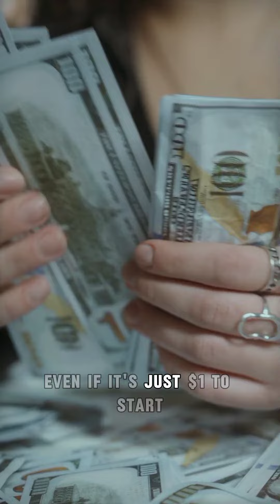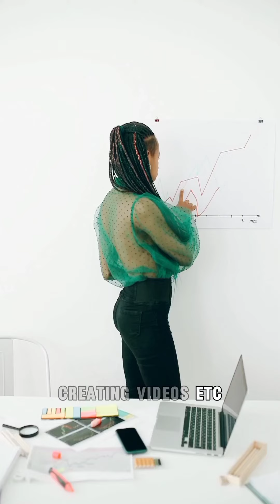How to Make Your First $1 Online: Beginner's Guide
Discover the essential steps in our beginner's guide, "How to Make Your First $1 Online." Dive into the fundamentals of earning money on the internet, tailored for newcomers. Learn practical tips and strategies to kickstart your online earning journey. From setting up your online presence to exploring various income streams, we've got you covered. Don't miss out on this insightful roadmap to your first online dollar!